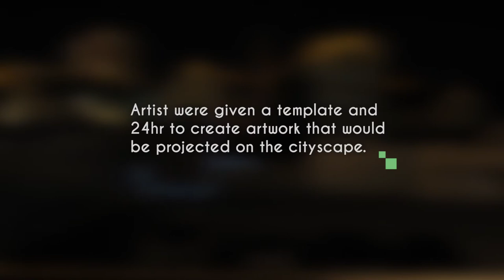CREATE-OFF Beta at Roof Garden Bar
Published date 11 April 2014

Roof Garden Bar in association with Fly Piggy Fly presents CREATE-OFF, where artist battle for the crowds vote. This was the first event of its kind. Artists were given a template and 24hr to create artwork that would be projected on the cityscape.

Follow us on RoofGardenBarPE